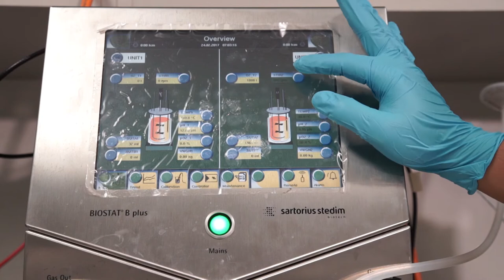พลังวิทย์ คิดเพื่อคนไทย ตอน ยีสต์ทนร้อน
ในอุตสาหกรรมการผลิตเอทานอล จะต้องใช้ยีสต์ช่วยในการหมัก ถ้าต้องการผลิตเอทานอลให้ได้ปริมาณสูง ก็ต้องควบคุมอุณหภูมิให้เหมาะกับยีสต์ที่ใช้ คือประมาณ 30-35 องศาเซลเซียส แต่กระบวนการหมักนั้น ต้องใช้เวลาและมักเกิดความร้อนขึ้น จึงต้องใช้ระบบหล่อเย็นเข้ามาช่วย ซึ่งสิ้นเปลืองพลังงานมากค่ะ ข่าวดีคือ นักวิจัยไทยพัฒนายีสต์ทนร้อนมาช่วยแก้ปัญหาได้แแล้ว

นักวิจัยไบโอเทค สวทช. และบริษัท ปตท. จำกัด (มหาชน) ค้นหาและพัฒนายีสต์สายพันธุ์ทนร้อน ที่มีประสิทธิภาพในการผลิตเอทานอลที่อุณหภูมิสูงได้ นับเป็นทางเลือกใหม่ให้กับอุตสาหกรรมการผลิตเอทานอลของประเทศไทย รวมถึงประเทศเขตร้อนอื่นๆ ที่มีอุณหภูมิในช่วงกลางวันสูงกว่า 35 องศาเซลเซียส

ยีสต์สายพันธุ์ทนร้อนที่พัฒนาขึ้นสำหรับการผลิตเอทานอลนี้ ช่วยเพิ่มอัตราการผลิตเอทานอลให้สูงขึ้นกว่าเดิม โดยใช้ระยะเวลาในการหมักสั้นกว่า และไม่ต้องใช้ระบบหล่อเย็นมาช่วยระบายความร้อนที่เกิดขึ้นระหว่างกระบวนการหมัก ทำให้ลดต้นทุนในการผลิตลงได้ 30-35 เปอร์เซ็นต์ และยังช่วยลดความเสี่ยงต่อการปนเปื้อนเชื้อจุลินทรีย์อื่นๆ ที่จะเข้ามาในระบบด้วย